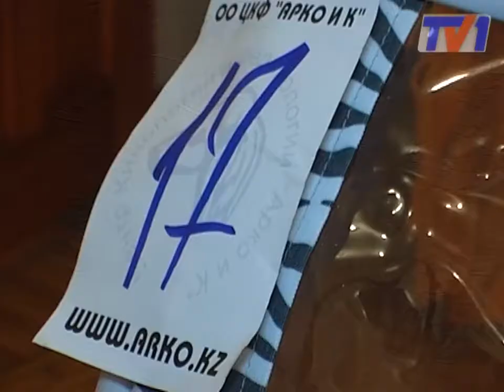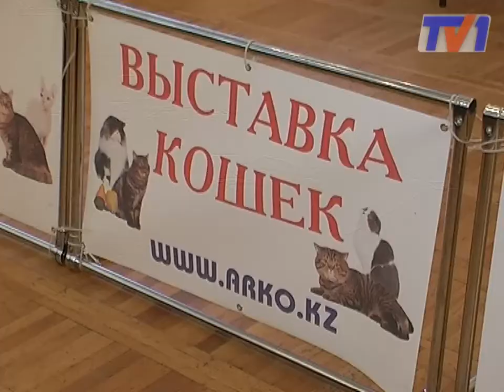Осенняя выставка кошек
Бенгальские коты и курильские бобтэйлы. В Караганде состоялось осеннее кэт-шоу. На традиционной выставке кошек в шахтерской столице были представлены 12 пород кошачьих со всего Казахстана и России.